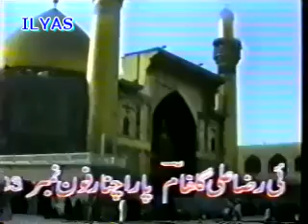Pashto old Noha 2002-Somra Zrawar De Zoy Da- Shujaat, Liaqat 2002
Zakir Syed Shujaat Hussain Parachinar Album 2002

Pashto Nohay / Pashto Azadari / Golden Era of Pashto Azadari